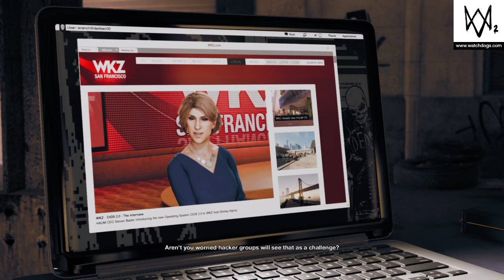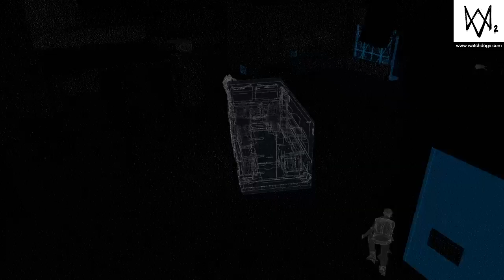“Hacker cuh” | Watch dogs 2~Ep 5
on this episode of watch dogs 2,honestly i didnt really talk about much, just a lot of innapropriate jokes. enjoy